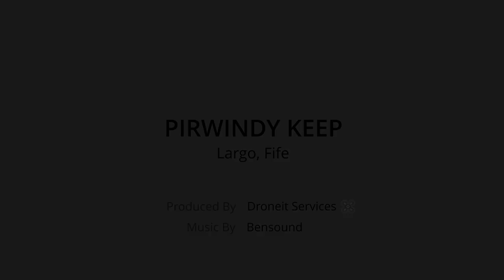Pirwindy Keep, Largo, Fife